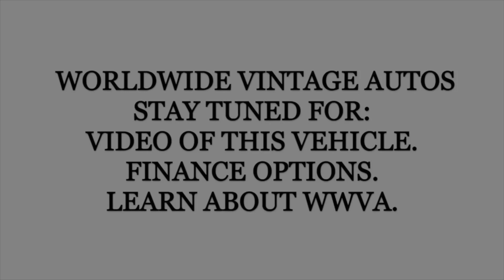1997 FORD F250